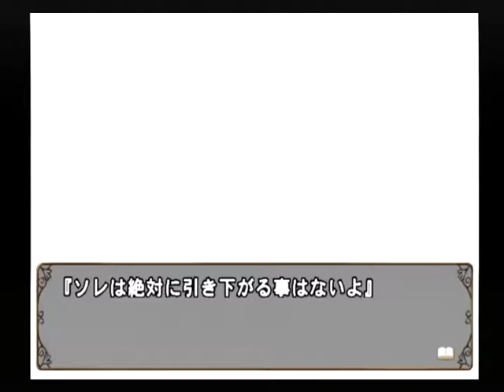【PS2】何処へ行くのあの日 光る明日へ Part１９７ 絵麻編 ～けれど、人は時の流れと一緒にかわっていくものだから・・・ 【スタートオンゲームズ】【スタゲー】【JAPAGE】